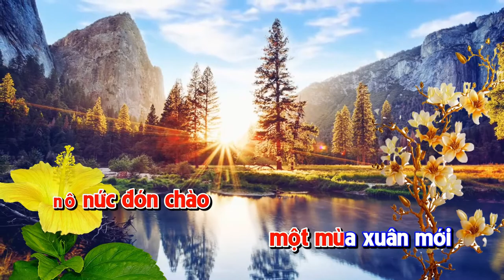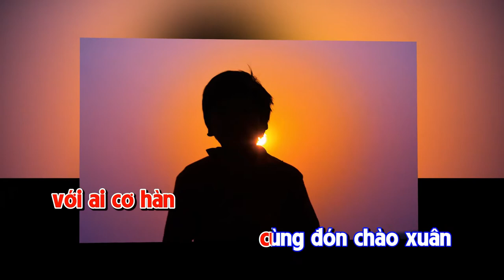Chúa Xuân Tuyệt Vời II Thánh Ca Phụng Vụ II Karaoke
Xin Tri Ân Chúa, Chúa Xuân Tuyệt Vời Đã Ban Cho Đời Một Mùa Xuân Mới...